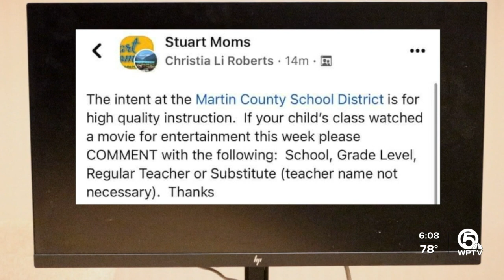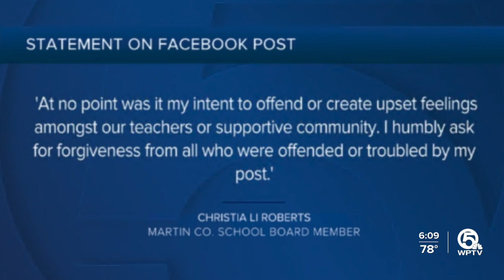Martin County School Board member asks for forgiveness after controversial post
A comment from a Martin County School Board member regarding students watching movies in class before Thanksgiving break sparked outrage with a popular online mom group.